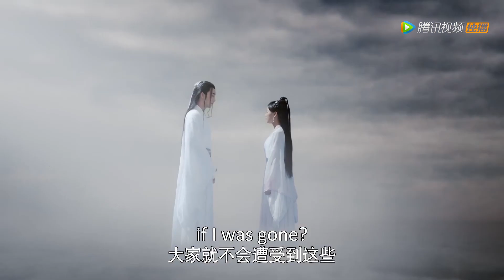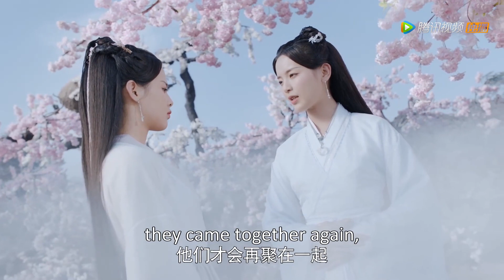🦚凤舞恢复记忆，实力全开惊呆众人！| 中国电视剧